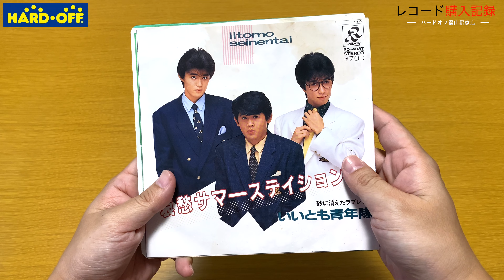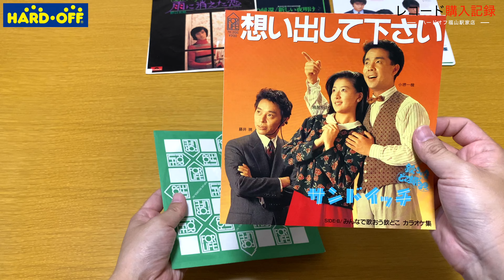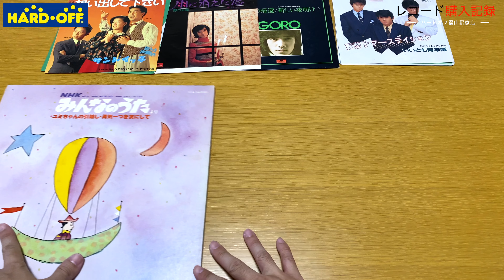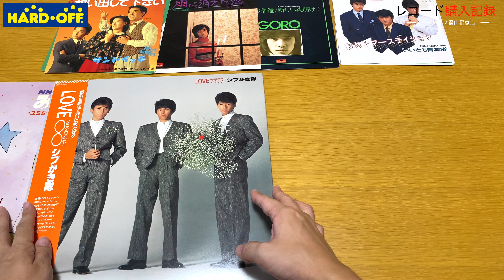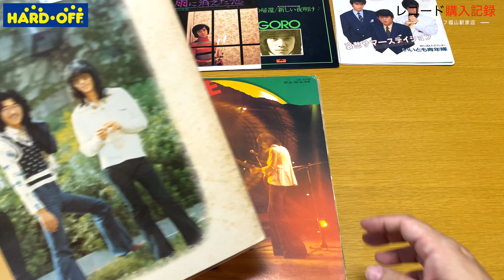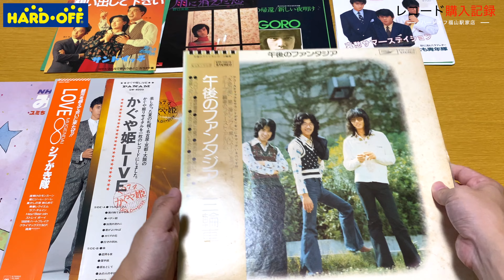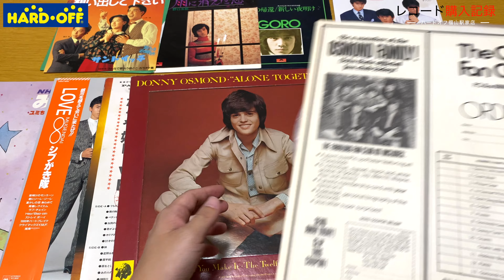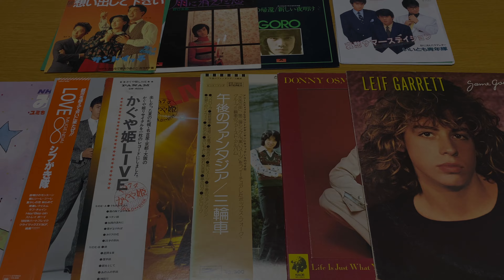【レコード購入記録】広島県 ハードオフ福山駅屋店での購入品を紹介 2022年7月20日 | Vinyl Shopping Tour in Hiroshima Japan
レコードの購入品を紹介するシリーズ。今回はハードオフ福山駅屋店で2022年7月20日に購入したナンバーを紹介！